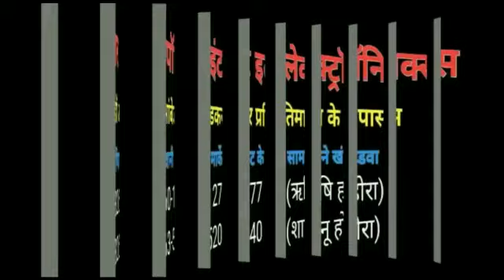कोतवाली में मुस्लिम युवकों ने की जमकर नारेबाजी,बहस,सोशल मीडिया पर आपत्तिजनक पोस्ट पर हंगामा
Video from ACACU